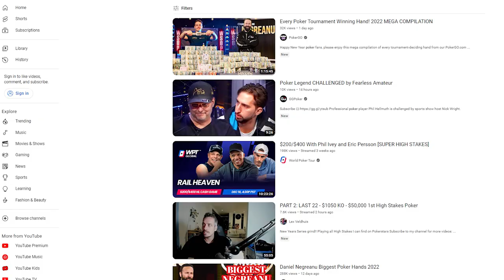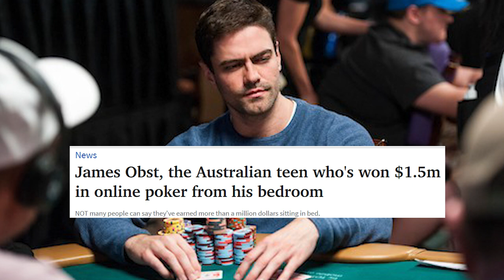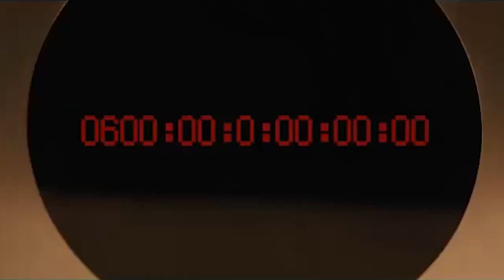Poker in Hollywood: Imagination vs Reality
Poker is frequently portrayed in film and television in a myriad of ways, ranging from underground gangsters to high society in Monaco.

Just how accurate are these depictions? And how has this influenced how poker players are perceived by society and how they view themselves?
- Are there any good TV shows or movies that depict poker accurately?
- What is a common misconception about poker that isn't Tells that you have come across?